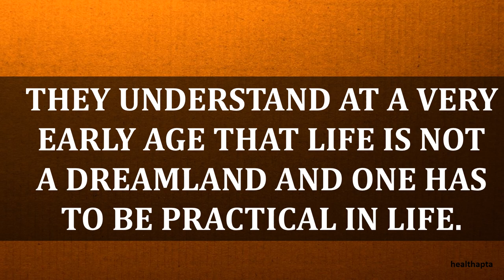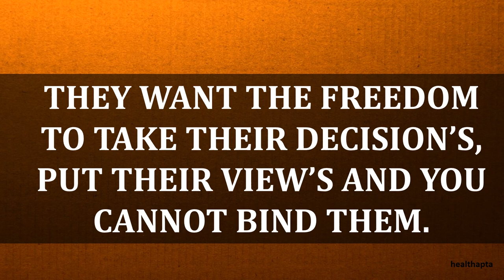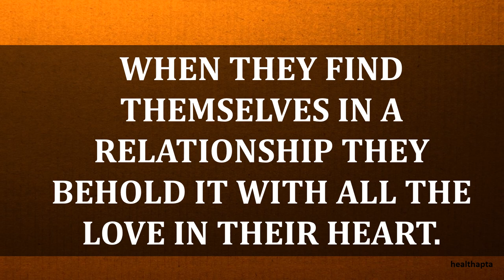INTERESTING FACTS ABOUT PEOPLE BORN IN DECEMBER